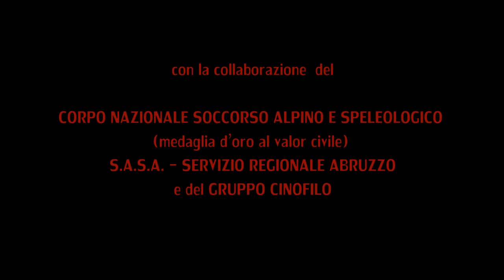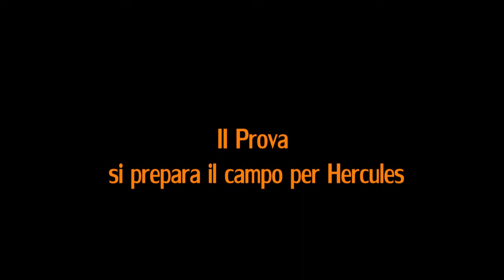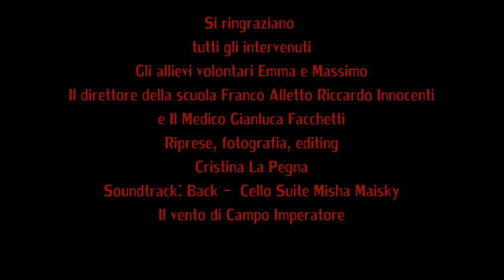Esercitazione Cinofila_Ricerca dispersi in valanga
Breve filmato effettuato con mezzi di fortuna.
Le riprese sono state girate durante il corso MPan della scuola di scialpinismo Franco Alletto - CAI sezione di Roma, a Campo Imperatore (AQ)
Una bufera ci ha sorpreso, e senza allontanarci dalla stazione di cima, abbiamo potuto verificare l'esercitazione in relativa sicurezza.
Un ringraziamento all'Unità Cinofila del Soccorso Alpino Abruzzese.